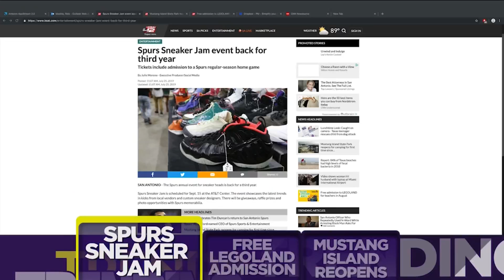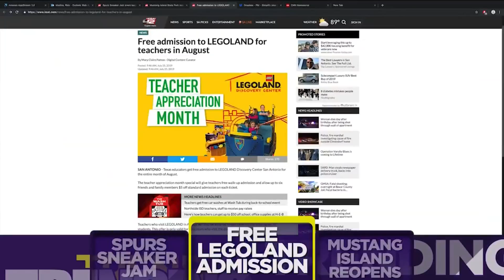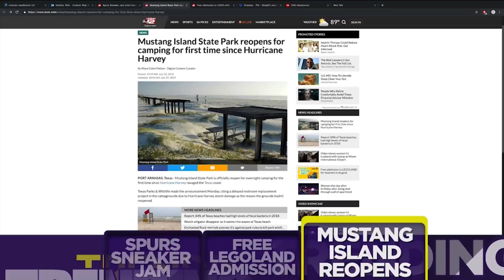Here's what's trending on KSAT.com: 7/25/19